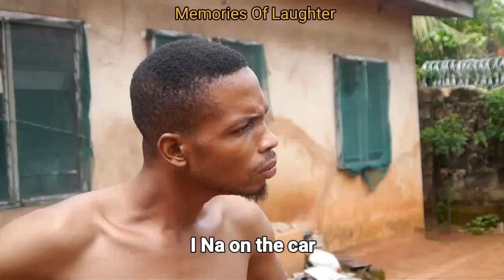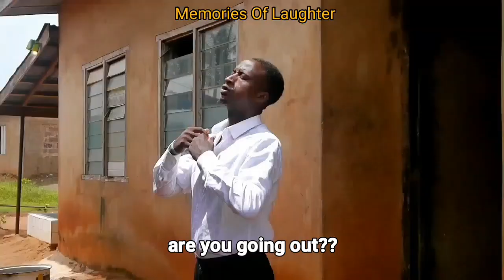My Village People (Episode 36)(Memories Of Laughter)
Switch on the notification button for update

Memories of laughter. Memories. Mark angel comedy. Nigeriancomedy. How to get more views on YouTube. Mark angel. Expliot comedy.